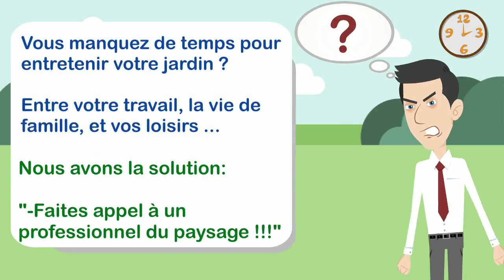BLANLOEIL ENVIRONNEMENT eco-jardinier Paysagiste à Sainte Luce Sur Loire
Blanloeil Environnement
Eco jardinier paysagiste a Sainte Luce Sur Loire